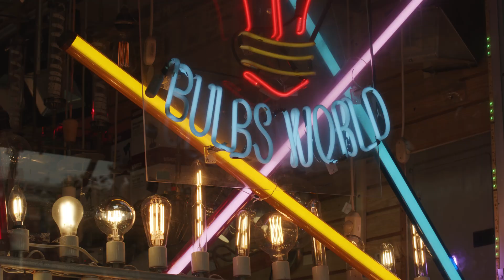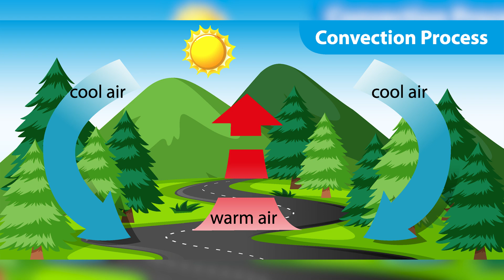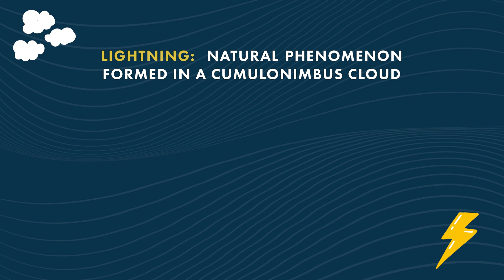When Lightning Strikes feat. Athena WhatsWatt #5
Are you ready to ride the lightning? Chase the storm? — No? That sounds a bit daring for us, too. But in this episode of What’s Watt, we are going up into the sky to see how those thunder clouds form.

What’s Watt is THE Youtube channel about Electricity ! We post 1 episode about electricity every 2 weeks at 2PM CET.

What’s Watt is powered by Nexans.

CREDITS

Nexans : Christopher Guérin, Catherine Garipoglu, Emmanuelle Guy, Minaa El Baz, Annick Hubert, Pierre Boogaerts, Adriana Weinlichova

Director : Victor Bocquillon
Camera operator : Mathieu Pinchon
Sound : VIDEOLOGY
Set designer : Alexia Rosanis
Set designer assistant : Stéphanie Rosanis
Set designer assistant : Elliott Monge
Location manager : Fabrice Boogaerts
Makeup artist : Emeline Marret
Editor : Djimili Dimou
Sound mixer : Nicolas Regent
Graphic designer : Gwendolyne Röttger
Technical means of shooting : VIDEOLOGY

Subtitles : Titrafilm

Thank you to Elodie Chabrol and Pint of Science Festival.
Thank you to RTE for the suit.
Thank you to Serge Zaka (Dr Zarge) for the lightnings pictures

Executive production : STRING THEORY - a society from Effervescence’s group
Producer : Cyril Pennec
Executive Producer : Judith Naudet Baulieu
Production manager : Romane Boogaerts
Administration : Emmanuelle Le Roy Poncet / Marie Drieu /Joséphine Deuil
Effervescence : Marie Djoudi / David Merceron
Digital content : STRING THEORY - Simon Saulay